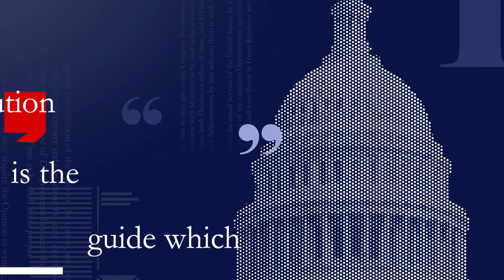Entrevista con Myrna Pérez I Estudio DC Ep68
Myrna Pérez analiza lo que es la supresión del voto y cómo se manifiesta esa acción deliberada de obstaculizar, interrumpir o minimizar el derecho a ejercer el voto de electores minoritarios y cómo se ven afectadas las elecciones federales del año 2022.